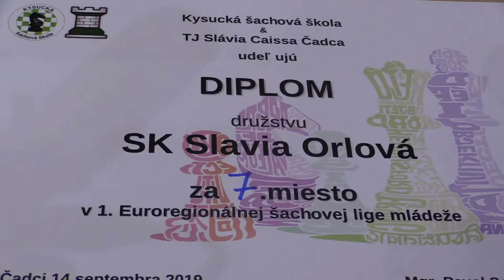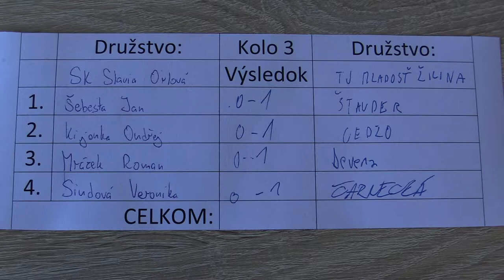3.1.1. Šebesta Jan - Štauder Matej 0 :1